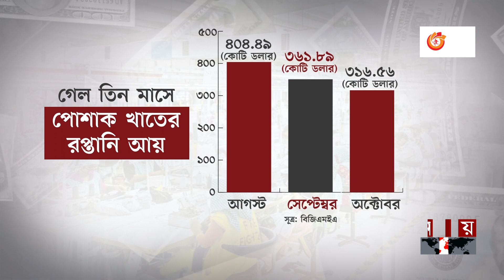গার্মেন্টস মালিকদের কঠিন সিদ্ধান্ত | Garments Worker | RMG Worker Movement | Salary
শ্রমিক অসন্তোষের কড়া মাশুল দিতে যাচ্ছে দেশের তৈরি পোশাক শিল্পকে। জানুয়ারির আগে ঘুরে দাঁড়াতে পারবে না রফতানি আয় কমার নেতিবাচক ধারা। এমন আশঙ্কার মধ্যেই নতুন করে সব ধরনের নিয়োগ বন্ধের পাশাপাশি 'নো ওয়ার্ক, নো পে' নীতিতে কারখানা বন্ধ রাখার মতো কঠিন সিদ্ধান্ত নিয়েছেন মালিকরা।

Somoy TV: t.ly/Se1z
Somoy TV Bulletin: t.ly/iqIq
Somoy Entertainment: t.ly/3dWC
Somoy Sports: t.ly/iASp
SOMOY TV ISLAMIC: t.ly/zU6a

Somoynews.tv: t.ly/Y7ab
খেলার সময়: t.ly/xJ5H
সময়ের গল্প: t.ly/EW3M
এ সময়ের বাণিজ্য : t.ly/m3ir

Groups:
Somoy TV (Official)✅: t.ly/ajiO
Somoy Entertainment✅: t.ly/8CLh
Somoy Business✅: t.ly/4xaJ